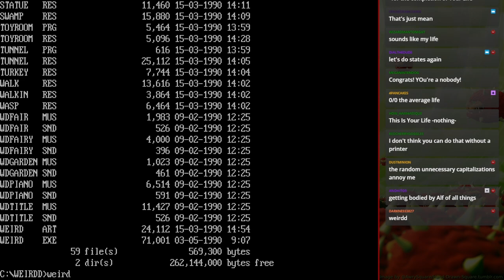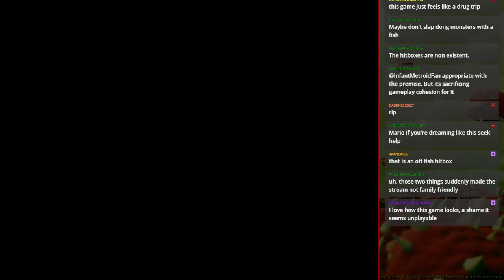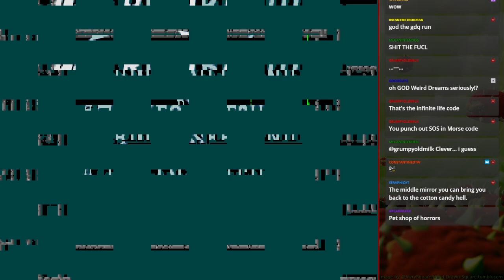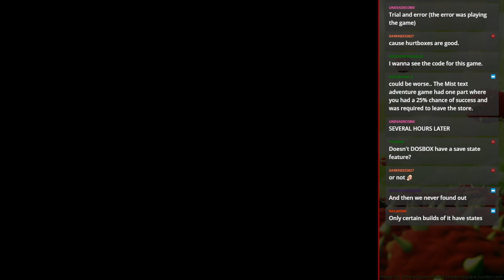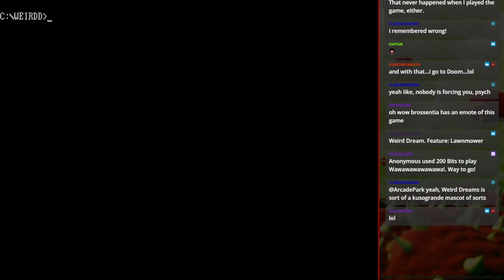MS-DOS Crypt - Weird Dreams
Unsurprisingly, this is a weird one. Released in 1989, this cinematic platformer even had a short novel written for it and had some amazing looks for the time of release. But does it play well? Oh boooooooooy no.

Your character is haunted by a dream demon and attempts brain surgery to stop the nightmares that are slowly killing him. Alas, as you lay down on the operating table, you go in what will be your final nightmare...